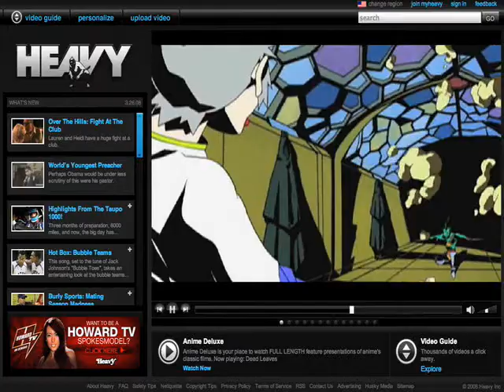New Package Goods Purchases Drop in DVR Households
NEW YORK (YouTube.com/AdAge) --  New data is in about DVR households. And it's not good. Ad zapping does appear to directly impact product sales. A three year research project by Information Resources, Inc., has found that purchases of new "pacesetter" food package goods brands were about 5% lower in homes that have DVRs. In other news in this 3 Minute Ad Age report, Heavy.com is using editorial intervention in an effort to shape user-generated content into more mainstream content. And, Honda is seeking a few good consumers willing to pay $600 a month to lease its new hydrogen fuel-cell vehicle.